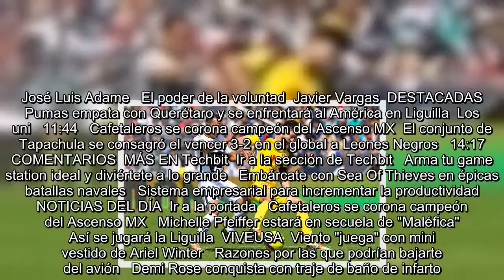Así se jugará la Liguilla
Se encuentra usted aquíINICIO // Universal Deportes // Futbol // Así se jugará la Liguilla  Así se jugará la Liguilla  Quedaron definidos los invitados a la fiesta grande, mismos que lucharán por el título  Imago7. América vs Pumas   29/04/2018 14:01   Universal Deportes  -A +A  Después del empate entre los Pumas y los Gallos Blancos del Querétaro, han quedado definidos los duelos de la Liguilla del Clausura 2018. Toluca superlider del certamen, enfrentará a Monarcas Morelia, quienes con dicho resultado culminaron en la octava posición de la general.     Mientras América que fue segundo se ver